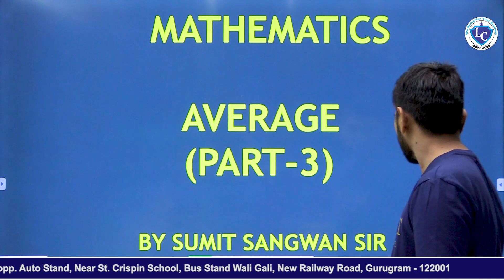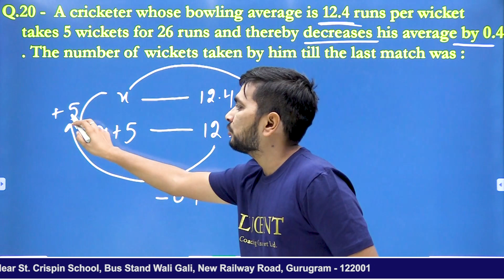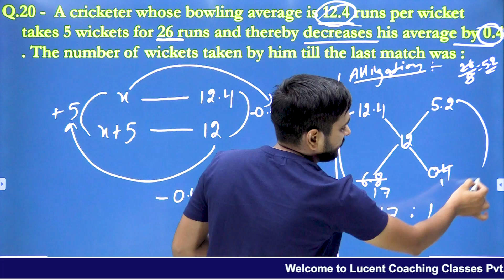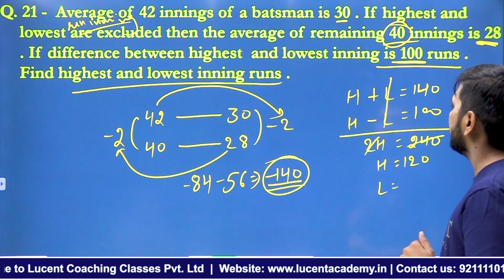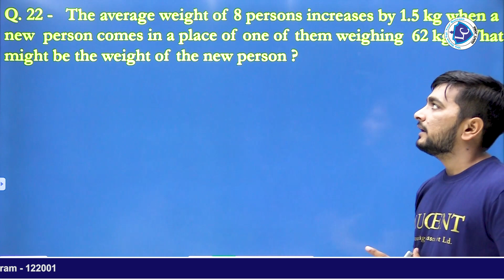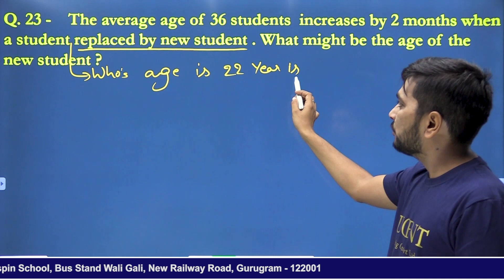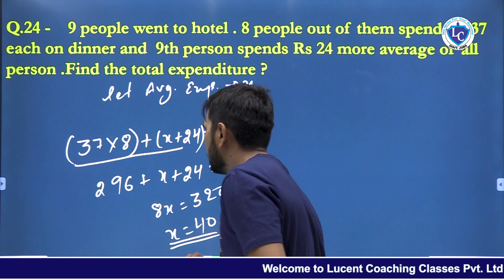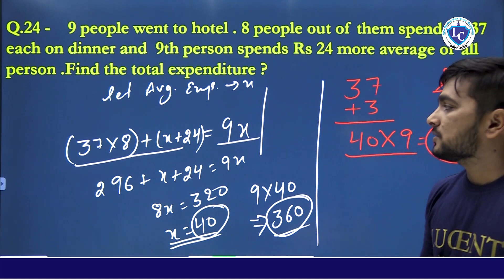AVERAGE || औसत || PART -3 , SHORT TRICKS BY SUMIT SIR || DELHI POLICE || SSC || RRB NTPC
This video explains basics & advance of the topic : AVERAGE  in Mathematics with shortcuts and tricks. It would be helpful for all aspirants preparing  for  competitive exams likes SSC, RRB NTPC , DELHI POLICE, HSSC, DSSSB, CTET, HTET, UPTET, RTET &  other exams for other people as well.

You can follow
Sumit Sangwan sir on

Youtube :   @Lucent Coaching Classes Pvt Ltd

Enquiry for new batches
Address :
First floor, opp. Auto stand, near St. Crispin school, bus stand wali gali, New railway Road, gurugram - 122001